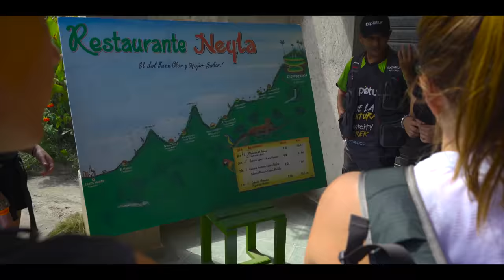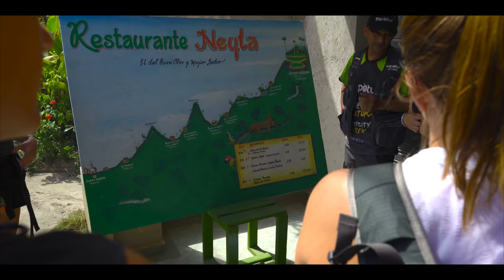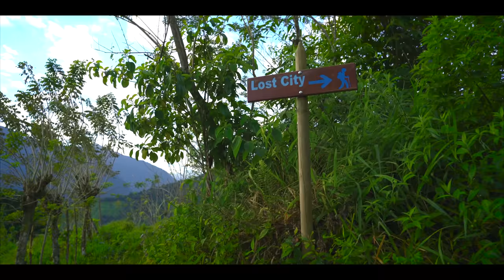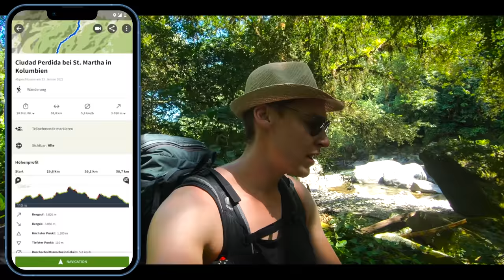60km Wanderung im tropischen Dschungel (Suche der Lost City)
Begleitet uns auf unserer Doku zur Wanderung zur Ciudad Perdida! Wandern in Kolumbien!

Für das Jahr 2022 haben wir uns vorgenommen, endlich wieder mehr zu verreisen! Und einfach nur weil es dort im Januar warm ist und auch relativ einfach hinzukommen haben wir spontan einen Flug nach Bogota in Kolumbien gebucht. Ganz spontan. Drei Tage vor Abflug!
Begleitet uns in diesem ersten von vier Teilen auf unserer Reise durch Kolumbien! Kein richtiger VLOG, keine richtige Dokumentation. Eine VLOGUMENTATION! :-D
Natürlich gibt es viele Eindrücke. Es gibt viele Sehenswürdigkeiten in Kolumbien.  Auch unsere Drohne war wieder am Start. Dafür, wegen der Sicherheit, auch das erste Mal seit Langem wieder: die GoPro!

Unsere Wanderung zur verlorenen Stadt bot für uns die Möglichkeit, endlich mal 4 Tage abzuschalten. Trotz den 60km eine Wohltat für Geist und Körper.

Das zweite Video vom Abenteuer Kolumbien Urlaub.

Unser Kamera Setup für dieses Video:
Kamera passende Speicherkarte
Befestigung der Kamera am Rucksack
Objektiv & ND-Filter
Mikrofon & Windmuff
Mein Laptop zum schneiden

Join us on our documentary about the hike to Ciudad Perdida! Hiking in Colombia!

For the year 2022 we have decided to finally travel more again! And just because it's warm there in January and relatively easy to get there, we spontaneously booked a flight to Bogota in Colombia. Quite spontaneously. Three days before departure!
Join us in this first of four parts on our journey through Colombia! No real VLOG, no real documentation. A VLOGUMENTATION! :-D
Of course there are many impressions. There are many tourist attractions in Colombia. Our drone was also at the start again. But, because of the safety, for the first time in a long time: the GoPro!

Our hike to the lost city offered us the opportunity to finally switch off for 4 days. Despite the 60 km, a treat for mind and body.

The second video of the Colombia vacation adventure.

¡Únete a nuestro documental sobre la caminata a Ciudad Perdida! Senderismo en Colombia!

¡Para el año 2022 hemos decidido finalmente viajar más de nuevo! Y solo porque hace calor allí en enero y es relativamente fácil llegar allí, espontáneamente reservamos un vuelo a Bogotá en Colombia. De manera bastante espontánea. ¡Tres días antes de la salida!
¡Únete a nosotros en esta primera de cuatro partes en nuestro viaje por Colombia! Sin VLOG real, sin documentación real. ¡UNA VLOGUMENTACIÓN! :-D
Por supuesto que hay muchas impresiones. Hay muchas atracciones turísticas en Colombia. Nuestro dron también estaba al comienzo nuevamente. Pero, debido a la seguridad, por primera vez en mucho tiempo: ¡la GoPro!

Nuestra caminata a la ciudad perdida nos ofreció la oportunidad de finalmente desconectarnos durante 4 días. A pesar de los 60 km, un placer para la mente y el cuerpo.

El segundo video de la aventura vacacional en Colombia.

Kapitel:
00:00 Was bisher geschah
01:20 Wanderung zur Lost City